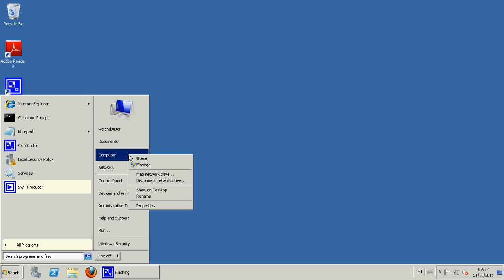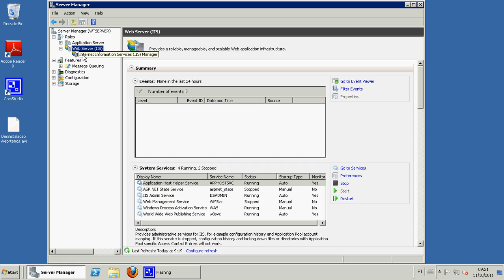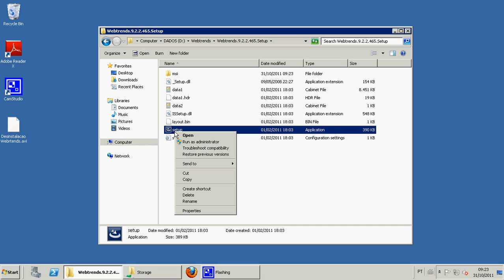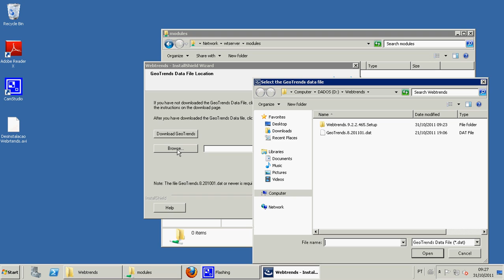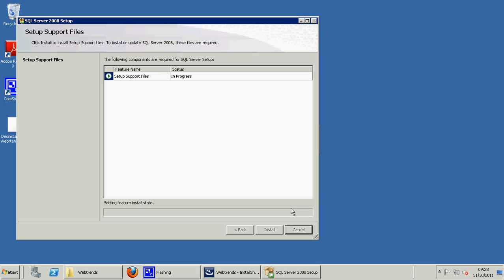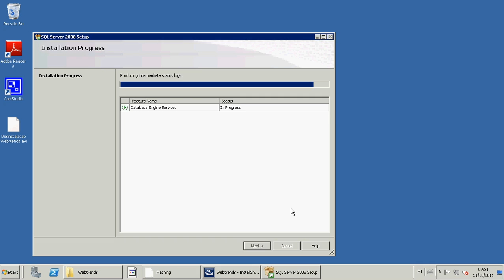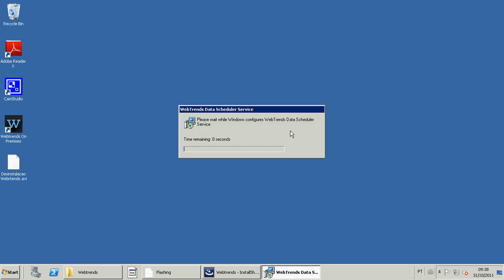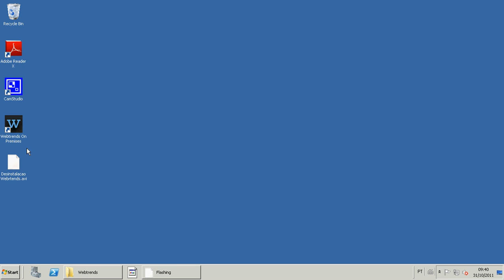Instalando o Webtrends 9.2b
Instalação do Webtrends Analytics 9.2b
Webtrends Analytics 9.2b Installation

Windows 2008 R2 x64